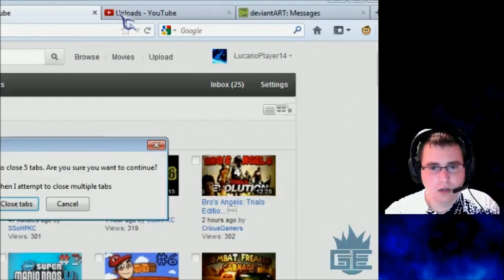I Wanna be the Boshy (Part 1) Well... here is the 1000 subscriber game... Hell at it's Finest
So, yep.  This is the game I was talking about, and before anyone asks "Why aren't you playing I wanna be the guy instead?"  Here is the answer...

I HATE THE CRASHING IN THAT GAME!  You start getting close to doing the right thing when BAM!  GAME CRASH!

Also, I forget where it was, but I was suppose to edit something out.  I didn't, so yeah.  (It was just the window getting in the way of the game and all for about 2 seconds) I just forget if it's this part or another part though.

But enjoy myself getting tortured in this game! :D

Oh and also, this game is free and if you wanna try it or other games from the creator of this visit